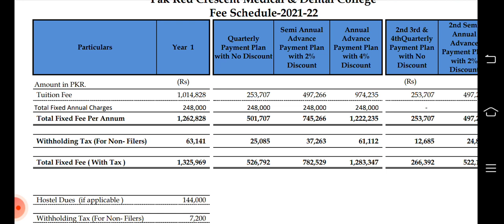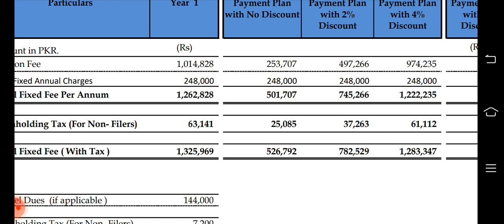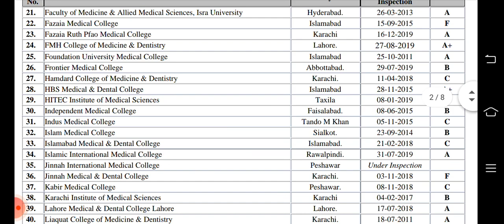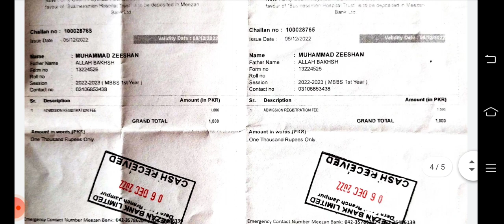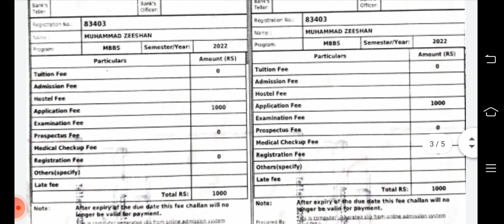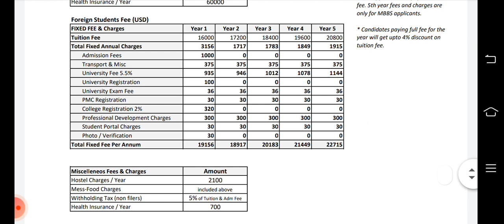MBBS/BDS 2023 Admissions Opens | PMC Latest News | MDCAT Latest News Court Decision | Grace Marks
MDCAT2023admissions MDCAT2022 TEST date MDCAT 2022 PATTERN MDACT 2022 latestNews MDCAT 2022 Meritformula MDCAT 2022 syllabus NUMS MDCAT AGHA KHAN In this video, all the medical students will be informed with the latest updates going on in Pakistan related to PMC, National MDCAT 2022, PMC MDCAT and other latest education news in Pakistan Today. All the national MDCAT 2022 and PMC MDCAT 2022, medical students and other students are highly recommended to follow this video.